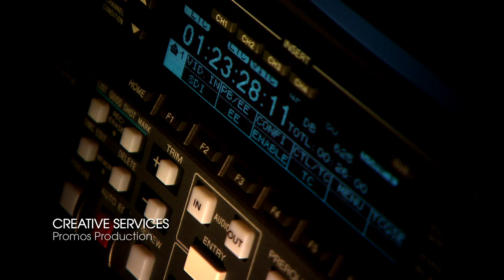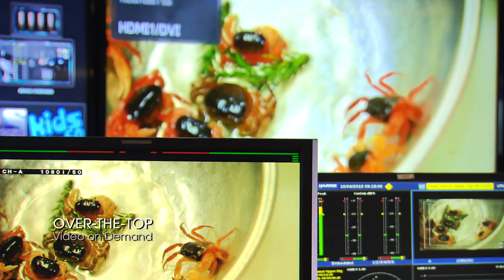GlobeCast Promo Video 2014